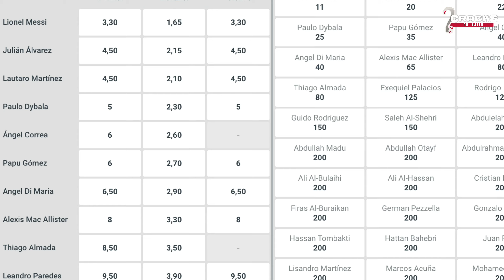CR7 quiere poner en JAQUE a MESSI | Juega al misterio, NO CONFIRMÓ el 11 | ¿Se pierde el DEBUT?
No olvides de registrarte en Codere y participar de muchos premios

Scaloni hablo en la conferencia de prensa previo al debut y dejo en claro que no por ser favoritos se van a llevar el mundial. Ademas explico el motivo por la baja de Correa y Gonzalez. Guido Rodríguez fue el único futbolista que ese entreno por diferenciado debido a un cuadro gripal. Cristiano comento que le gustaría poner en jaque a Messi en este mundial.  Cuauhtémoc Blanco comparo a Messi con el Chuky Lozano. Musiala pidió que no lo comparen mas con el 10 argentino. Batistuta opino sobre las oportunidades que tiene Messi de superarlo en el ranking de los goleadores argentinos en los mundiales. Rodri hablo del futuro que tiene Julian Alvarez. Lisandro Martinez recordó a Maradona en la previa al inicio del mundial. Alejandro Dominguez reforzó la idea de hacer el mundial de 2030 en Sudamérica.